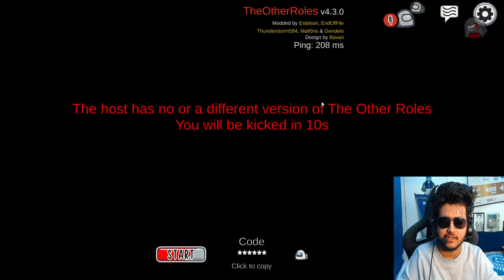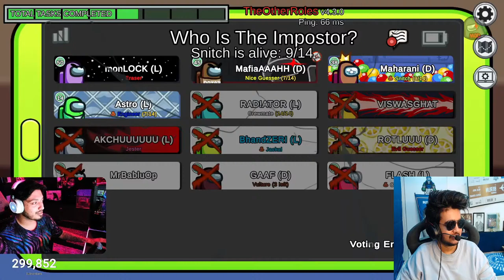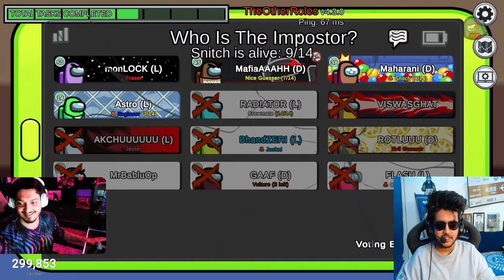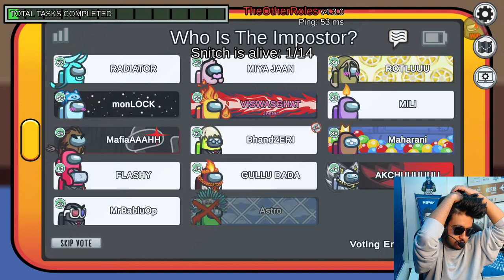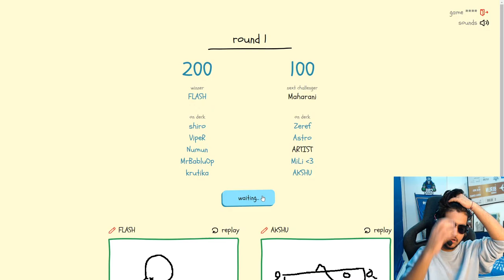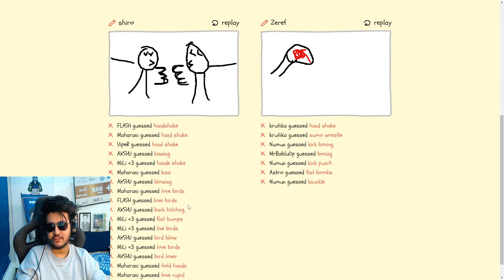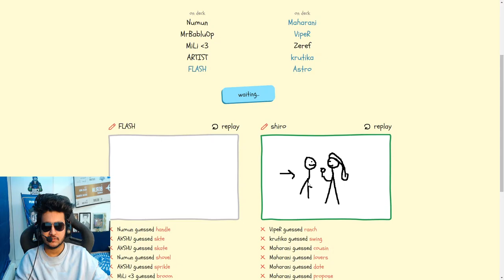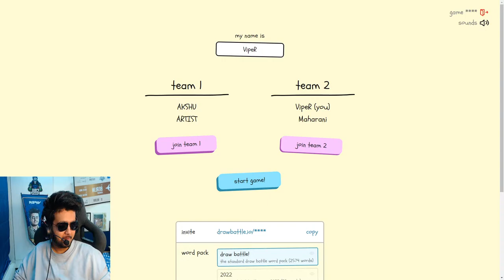NIGHT VISION : ON | IMPOSTER SCANNING GOGGLES | AMONG US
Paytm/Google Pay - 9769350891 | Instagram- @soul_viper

►Respect moderators.